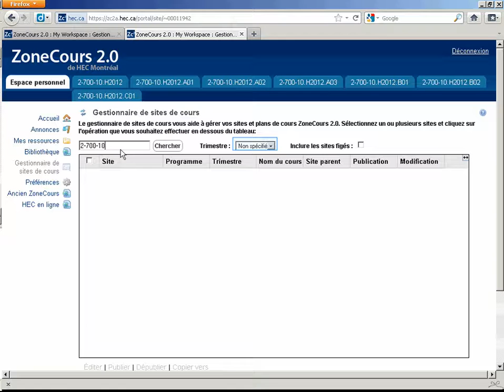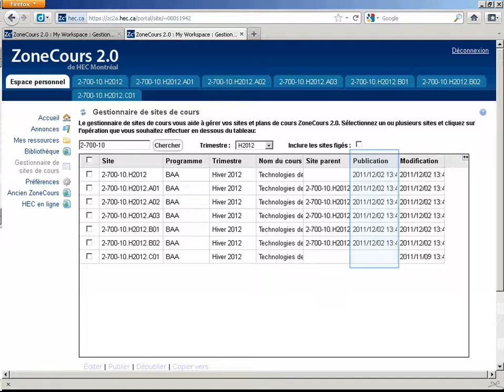ZoneCours 2.0 - Publier plusieurs sites de cours avec le gestionnaire de sites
Procédure pour publier plusieurs sites de cours à l'aide du gestionnaire de sites de cours dans ZoneCours 2.0